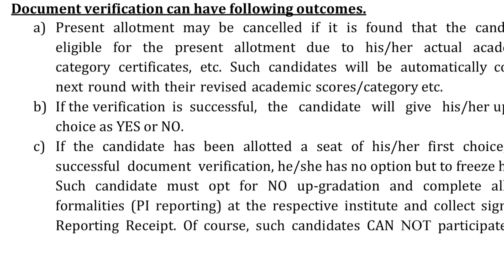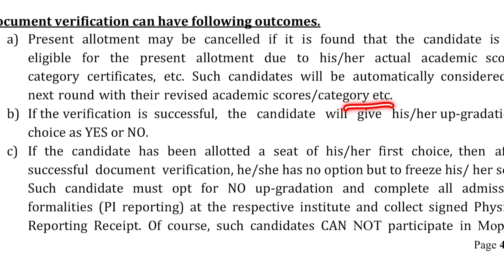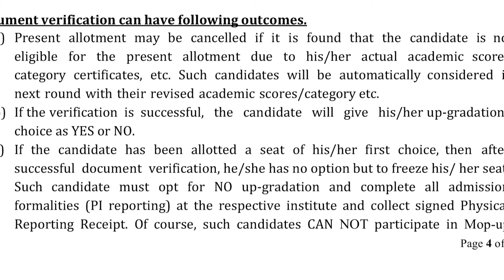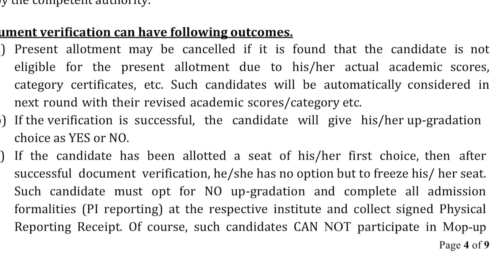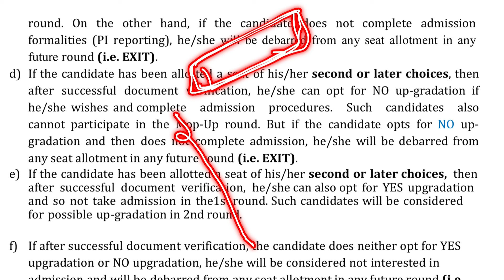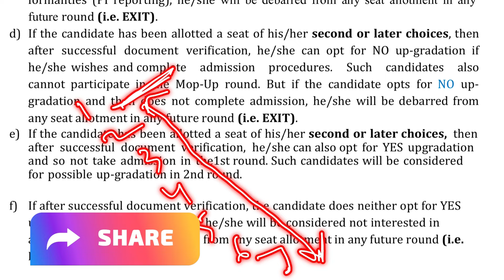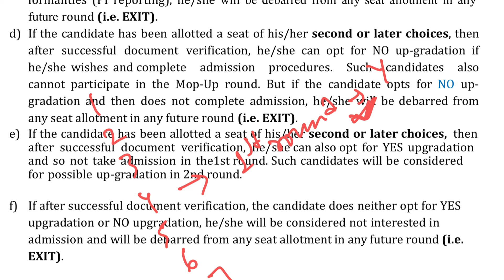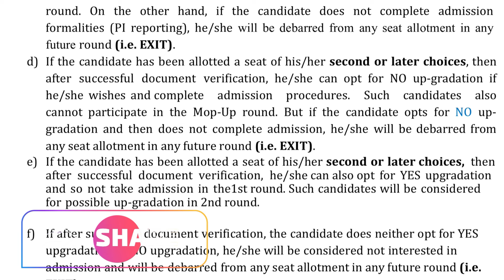JELET COUNSELLING Document Verification Outcomes | JELET 2024 | Steps to do after Document Verifica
Our Personal Counselling Guidance Form for JELET 2024 [ at Rs 299 Only ]
Top Branch in Top Government Engineering Colleges according to your rank

Chapters on this video:
00:00

Any query regarding Business and Collaborations

Tags for references:

wbjee 2024
upgradation form submission
wbjee
mop up round update,wbjee ec,nsec it vs haldia cse,netaji vs nsec,haldia cse,mop up round choice filling rules,mop up round wbjee counselling,wbjee counselling updates,wbjee mop up round updates,5000
techno main salt lake admission process
jgec documents required,jgec,striver,striver jgec,jgec placement 2024,jgec 2024,jgec admission process,jgec admission google fome